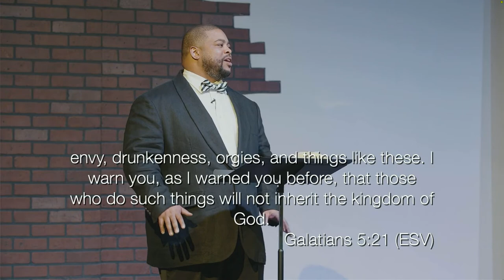Where Our Help Comes From - This Is Us Series / Joseph Willis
Join us on Sundays at  10:30 a.m. live.